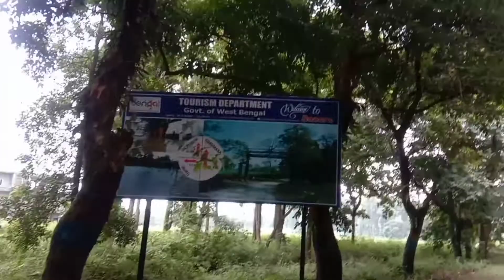Tia Bon Ka view ||Chalsa ||Lataguri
chalsha tia bon
north bengal
nabanita debnath
northbengal vlogger